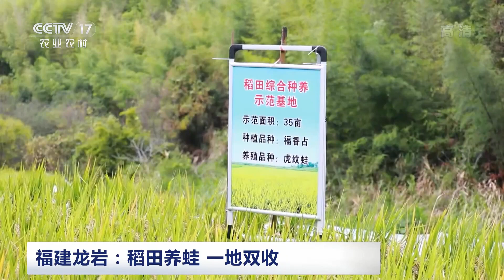[中国三农报道]福建龙岩：稻田养蛙 一地双收|农业致富经 Agriculture And Farming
福建龙岩：稻田养蛙，一地双收。